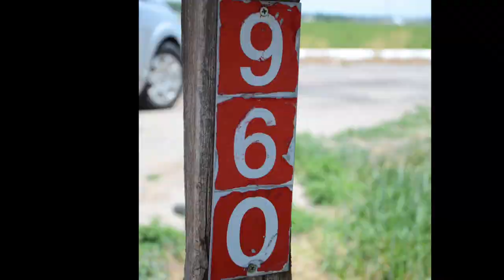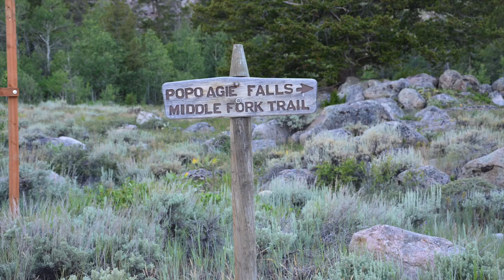960 Galloway Summer 2020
Memories from our Wyoming Home - Summer 2020.